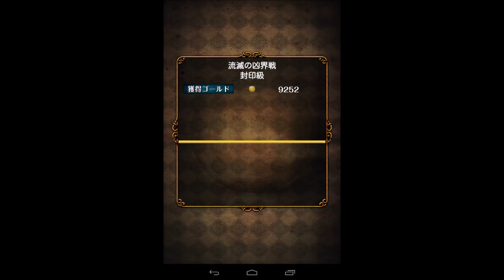【黒猫のウィズ】Gate Defenders 封印級周回 その１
永いです
長いじゃなくて永いです
※BGMをOFFにしたままだったのでBGM追加してます